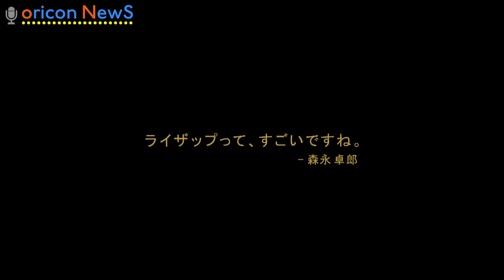森永卓郎、20kg減量で“ちょいワル”オヤジに変身 ライザップ新CM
経済アナリストの森永卓郎氏（58）が、プライベートジム『ライザップ』の新CMに出演。